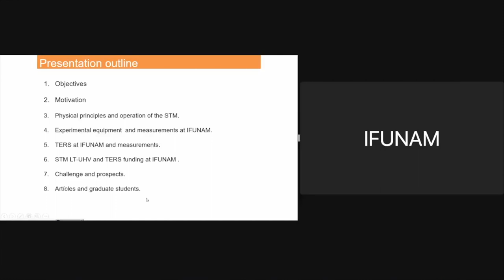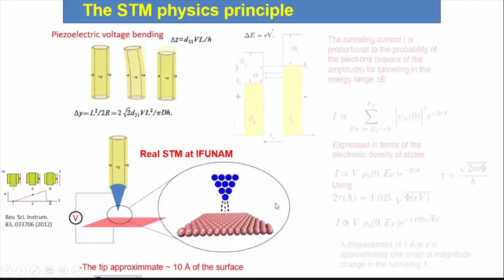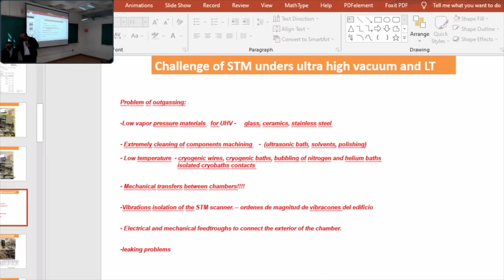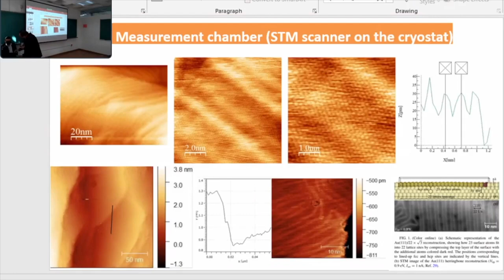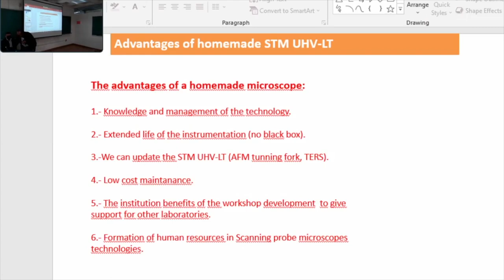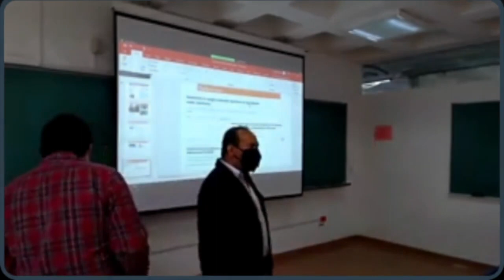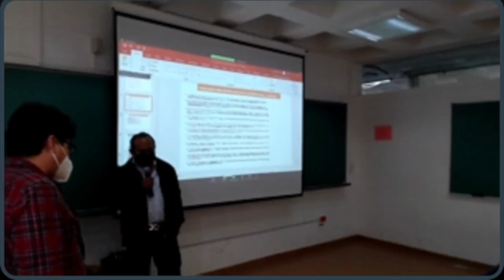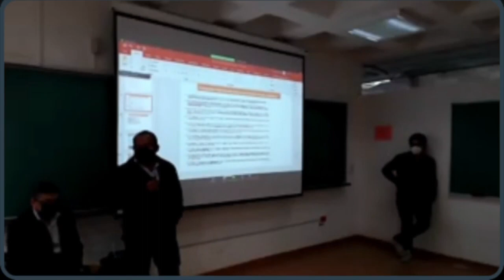Seminario Especial Sotero Prieto - Dr. Carlos Javier Villagómez Ojeda, IFUNAM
Ponente: Dr. Carlos Javier Villagómez Ojeda,  Investigador Instituto de Física UNAM,

Título: “Diseño, desarrollo e implementación de un STM a ultra alto vacío y baja temperatura en el IFUNAM: retos y perspectivas”.
Seminario Especial, Sotero Prieto
Jueves 3 de noviembre, 10:00 a.m. Sala Carlos Ruiz Mejía.